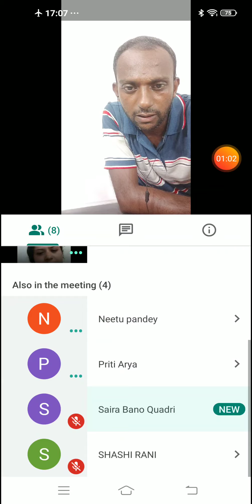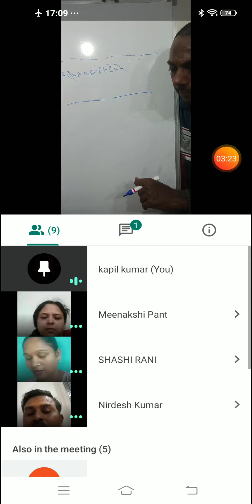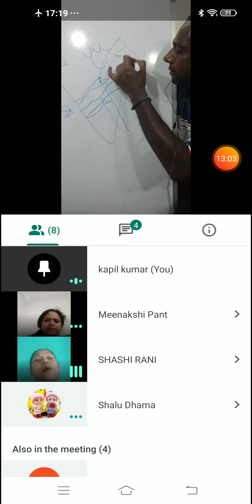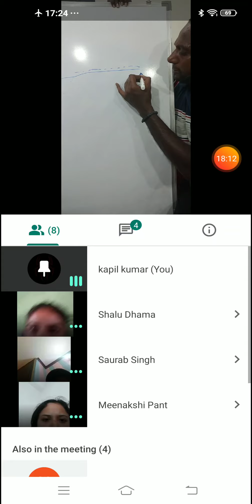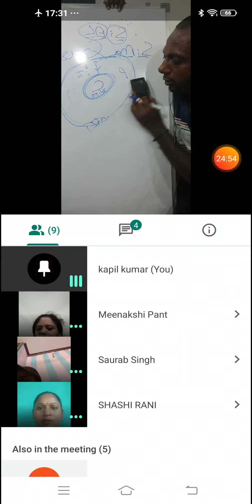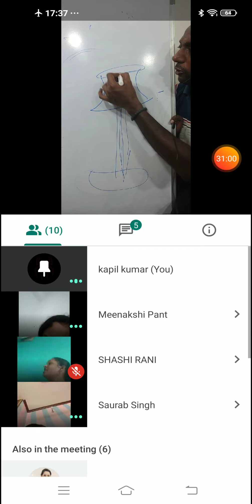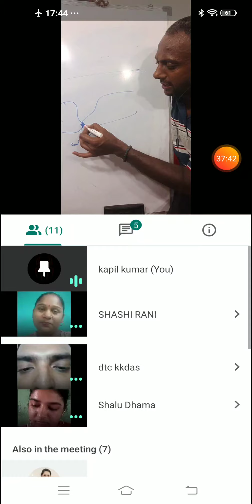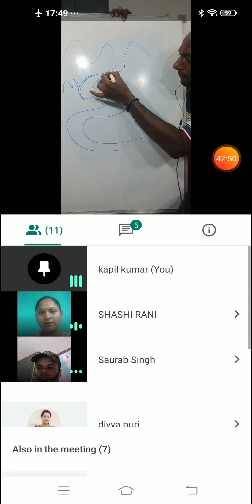VIDEO CONFERENCING TESTS: NCERT TEST| L - 9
VIDEO CONFERENCING TEST

9 MONTHS “NCERT” ONLINE COURSE FOR UPPCS 2021 (PRE + MAINS)
 VIDEOS + PDF + TESTS + “VIDEO CONFERENCING TESTS”
"we will clear each and every concept for you."

BUY BOOKS NOW:-
GS- 1: BOOKLIST
1. NITIN SINGHANIA: INDIAN ART AND CULTURE: ENG
2. NITIN SINGHANIA: BHARTIYA KALA EVM SANSKRITI :HINDI
3. OLD NCERT HISTROY BOOKS (MODERN, MEDIVAL AND ANCIENT) - ENGLISH
4. OLD NCERT HISTROY BOOKS (ADHUNIK, MADHYAKALIN, PRACHIN) - HINDI
5. BIPIN CHANDRA – ENGLISH –MODERN HISTORY OF INDIA
6. BIPIN CHANDRA – HINDI –ADHUNIK BHARAT KA ITIHAS
7. BIPIN CHANDRA- ENG- INDIA SINCE INDEPENDENCE
8. BIPIN CHANDRFA - HINDI –AZADI KE BAAD KA BHARAT
9. INDIAN SOCIETY: NCERT XII: ENGLISH
10. FUNDAMENTAL OF PHYSICAL GEOGRAPHY: NCERT CLASS 11: ENG
11. NCERT 11 :HINDI:BHAUTIK BHUGOL KE MOOL SIDHANT
GS – 2: BOOKLIST
1. M.LAXMIKANT – POLITY – ENGLISH
2. M.LAXMIKANT - POLITY – HINDI
3. INTERNATIONAL RELATIONS : ENG: PUSHPENDRA PANT
4. ANTAR RASHTRIYA SAMBANDH: HINDI: PUSHPENDRA PANT

GS – 3: BOOKLIST
1. VISION IAS : GS – 3: ENGLISH
GS – 4: BOOKLIST
1. LEXICON: ENGLISH
2. LEXICON: HINDI